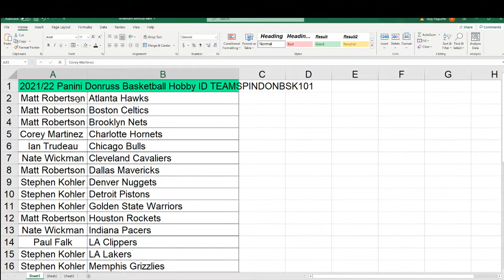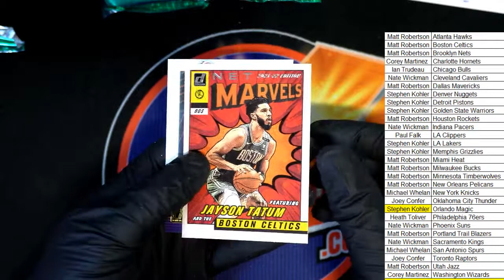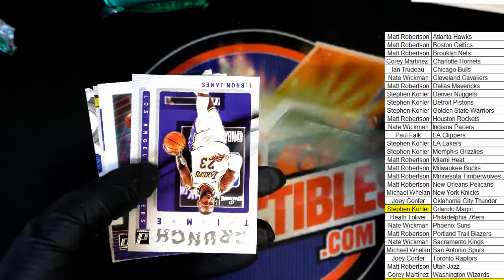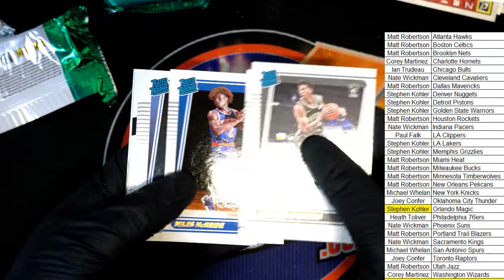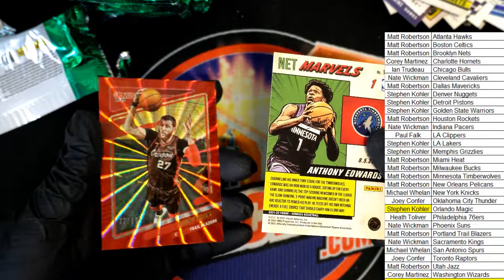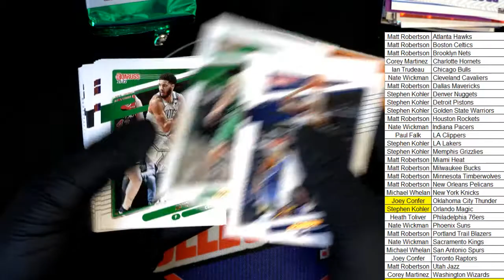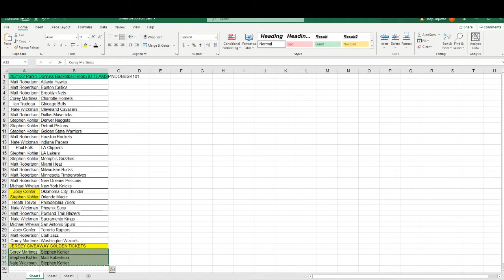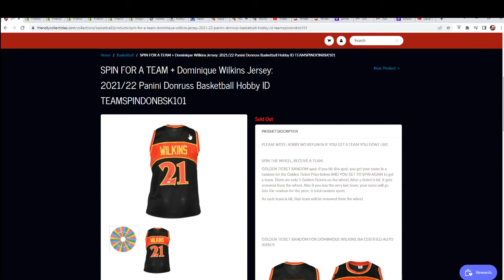202122 Panini Donruss Basketball Hobby ID TEAMSPINDONBSK101